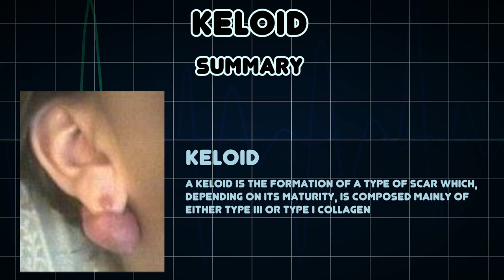Keloid (Medical Condition)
Symptoms, risk factors and treatments of Keloid (Medical Condition)

A keloid is the formation of a type of scar which, depending on its maturity, is composed mainly of either type III or type I collagen